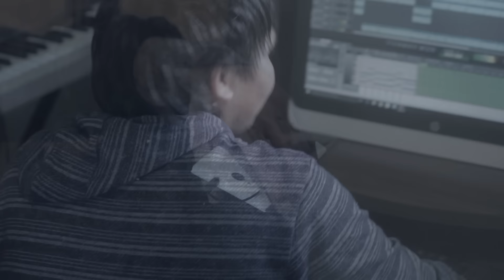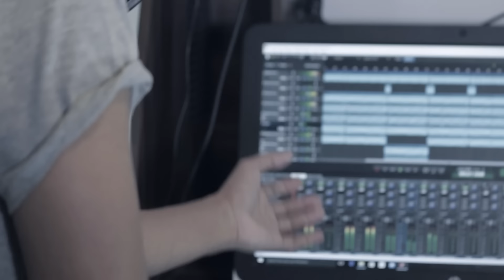Karen new song Paw Poe by Tha Htoo and K Pru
Paw Poe
Vocalist: Tha Htoo & K Pru
Composer: K Pru
Video/Editor: Ler Ka Paw Say
                      (K+DEFINITION)